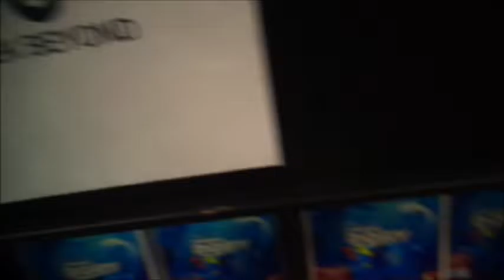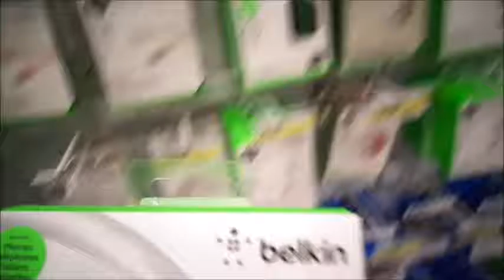GETTING READY FOR OUR BIG MOVE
Mommy of 5 living life to the fullest...This is our brand new channel.. We need Likes and subscribers
Join us for family fun

Outro Music Done by Myself!  Instrumental Credit giving to Lawrence Siachico